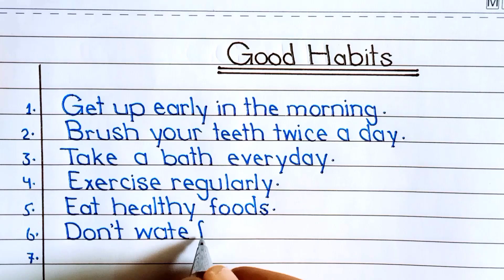10 lines On Good Habits In English || Essay On Good Habits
10 lines On Good Habits In English || Good Habits || Essay On Good Habits || 10 Good Habits

In this video you will see 10 lines on good habits in english. This video you will learn about 10 Lines Essay On Good Habits In English Writing.

So I hope that you all like this video.